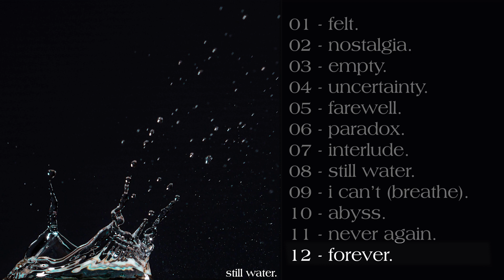Calcium Demo - still water. (FULL ALBUM STREAM)